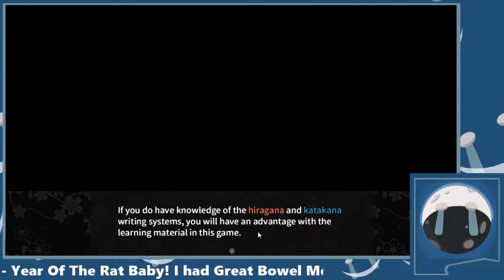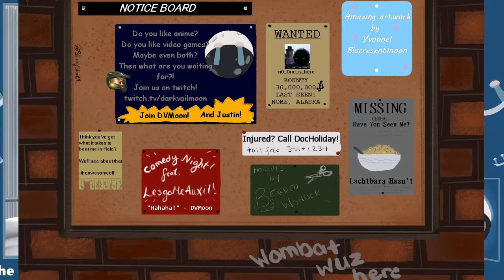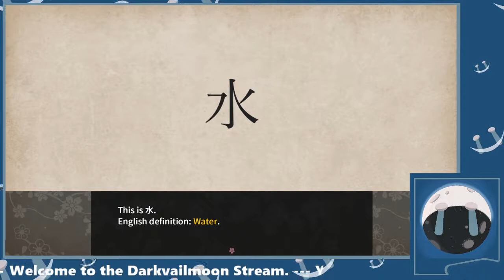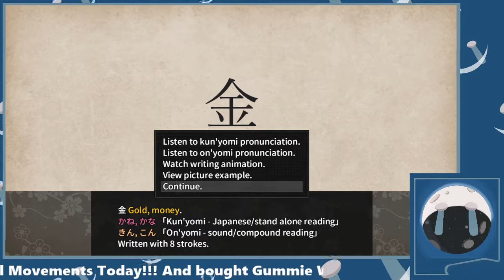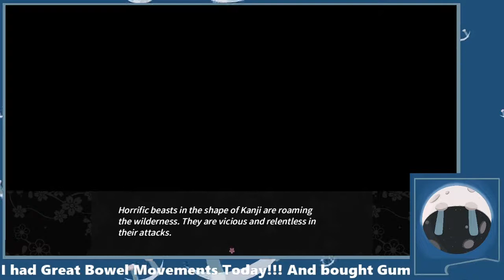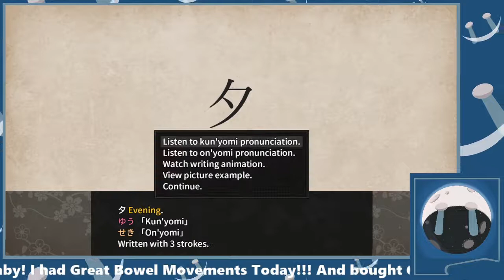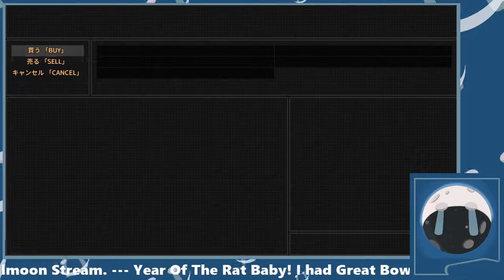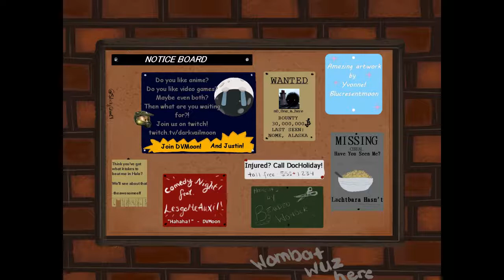DarkVAilMoon kanji part 1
The third and final(?) entry in the series?

Tune in when you need me.